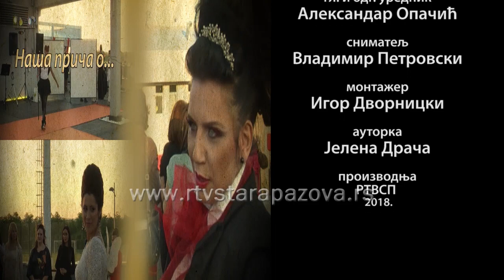Nasa priča o džiu džici